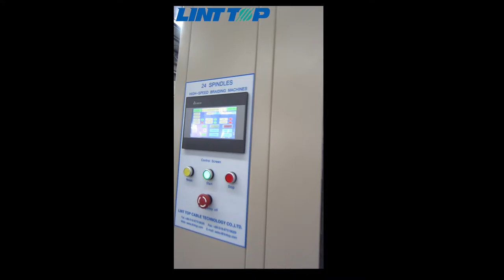Video of Braiding machine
braiding machine adopts the frequency conversion technology: PLC-touch screen and has advanced technologies as stepless servo system adjusting, constant tension controlling, stepless variable frequency speed adjusting, auto-lubrication regularly and quantitatively and comprehensive malfunction protection etc. It also has many characteristics as high bobbin speed, high precision, high stability, low power consumption and low noise etc.